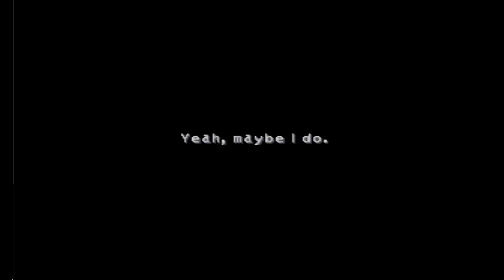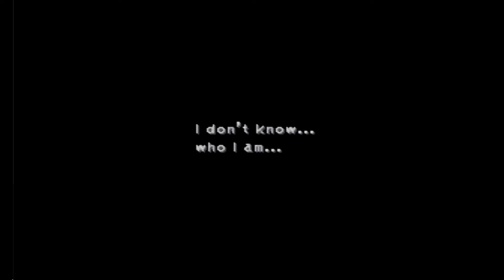#72 FINAL FANTASY IX (PSX) Walkthrough Gameplay | Pandemonium (1stPart): Revelation | 🤫 Mutesafezone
In Bran Bal, Zidane finally realize where he is. And witnessing the underground lab with his kinsmen makes him want all the answers. Guided by the girl, Zidane led towards Pandemonium, where Garland awaits.

FINAL FANTASY IX (2000)
PS1 - SQUARESOFT

Main Character : Zidane Tribal, Vivi Ornitier, Garnet Til Alexandros, Adelbert Steiner, Freya Cresent, Quina Quen, Eiko Carol, Amarant Coral

Support Character : Moogles, Baku, Blank, Cinna, Marcus, Puck, Doctor Tot, Sir Fratley, Regent Cid, Choco, Queen Hilda
Eidolons : Ramuh, Fenrir, Leviathan, Ifrit, Shiva, Atomos, Bahamut, Alexander, Carbuncle
Villain : Black Waltz, Zhorn, Thorn, Queen Brahne, Kuja, Lani, Soulcage

Viewpoint : 3rd person
Gameplay : ActiveTimeBattle/JRPG
Genre : Medieval/Fantasy

MUTE Recommendation (5 stars out of 5)
PSX FINAL FANTASY IX :
Graphic * (awesome)
Being last series of Final Fantasy in Playstation and come out in the last year of PSX life, the game truly maximize the graphic potential of the system. Super deformed art style makes this game endure the age and still quite beautiful today.

Gameplay * (good)
Back to classic FF gameplay where every playable character is fixed under one job and the usage of classic battle system with the added equippable passive abilities limit customization of the playthrough. But with bunch of mini games, sidequest, rewarding exploration, hidden treasures and bosses, I think it kinda redeems itself for the lack of unique battle mechanics. (like junction or materia combination)
Interesting Lv Up mechanic being used here but not too different than FFVI.

Replayability * (low)
As I already describe on gameplay section, the game do not has a lot to do in customization department. But the game rewards speedrunner player with a special weapon if player reach certain dungeon under specific time. Therefore become a great replay value for those who wants to get it.

Sound * (great)
Music and sound effect feels so magical and majestic with tons of different music for each locations and dungeons.

Story * (great)
Story now is easy to digest with the usual medieval political twist, although strong fantastical theme in the endgame may throw someone off but for me it is just very appropriate for the title like Final Fantasy that emphasize magic and fantasy.

Overall: An easy five star game of Final Fantasy with its classic medieval magical charm in world design and abundant world map exploration that related into the sidequest and mini games; It is just felt as a complete JRPG experience.